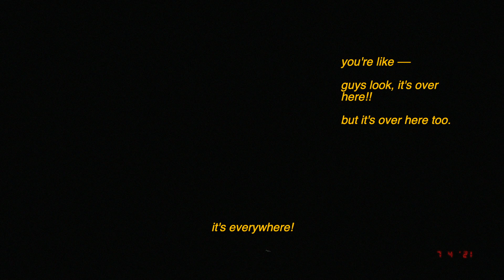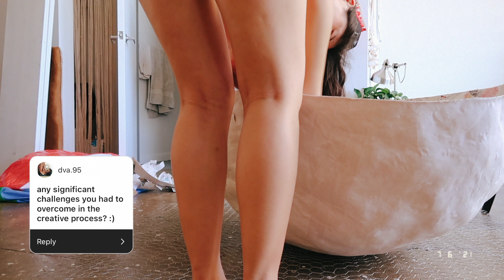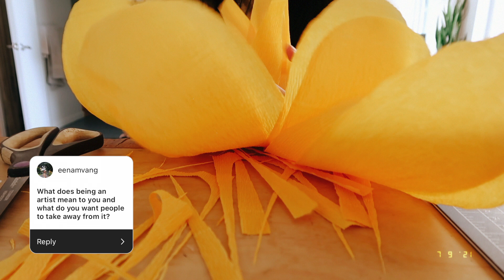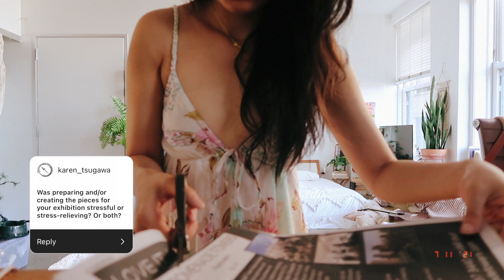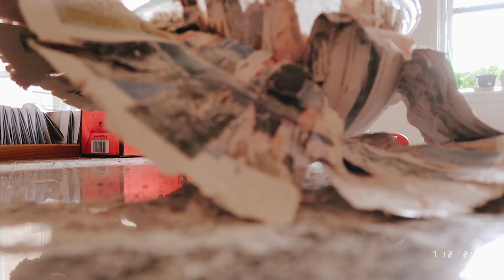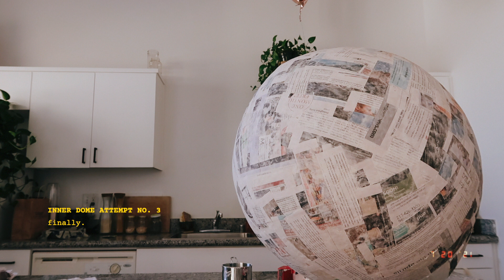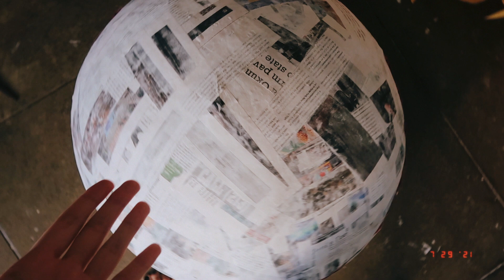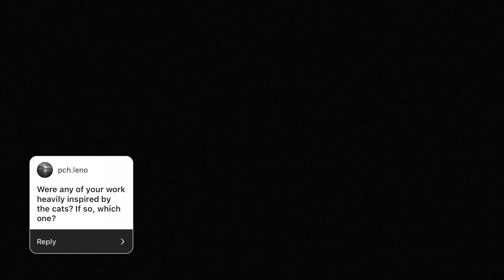JULY 2021 | diary & studio vlog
in this month's video diary, i take you through the high sand lows of creating "wishes from the chrysanthemum," the installation piece for my art show. this is a long podcast-style one, so grab a cup of tea and hang out with me for a while.

i also answered a handful of questions that i received on instagram – thank you for giving me things to talk about! i didn't get to answer everything, but know that i read and appreciate every message. :)

0:40 4th of july in joshua tree
3:12 introduction
4:00 what were some challenges in the creative process?
7:13 what does being an artist mean to you?
12:23 was the exhibition stressful or stress-relieving?
14:30 how does it feel to have an art show?
15:31 how do you fund your artistic side?
22:10 a week in atlanta
24:40 how long does it take to prepare for the show?
26:25 what was the biggest source of inspiration for the piece?
26:42 what was your favorite part of the process?
27:55 bonus: were any of the pieces inspired by cats?

◆ camera 1: canon g7x
◆ camera 2: fujifilm x100t
◆ phone camera: iphone x
◆ software: final cut pro x